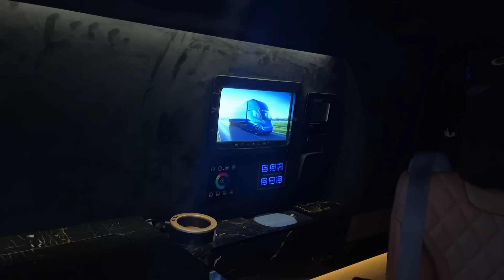APA KABAR MOBIL LIVEMODZ 2023? YUK KITA CEK!